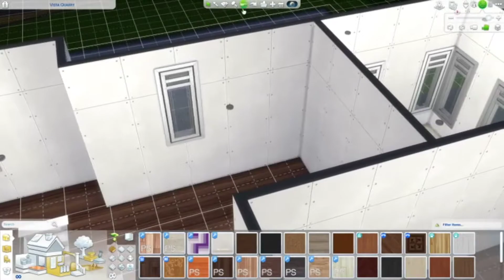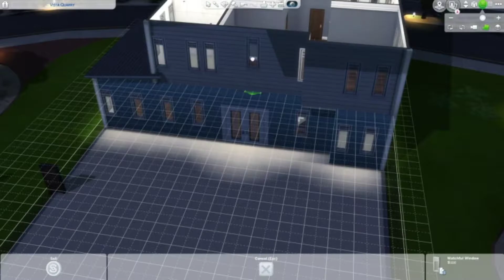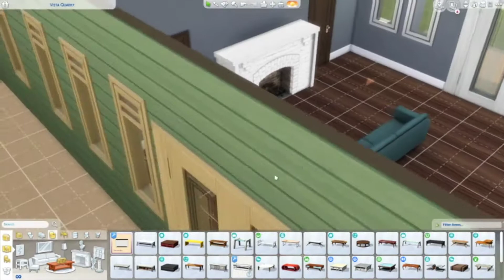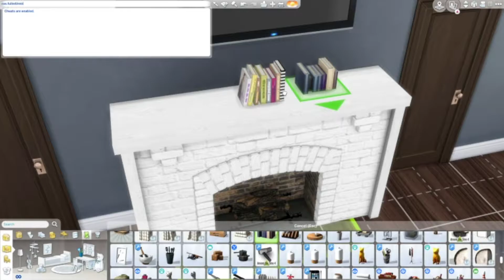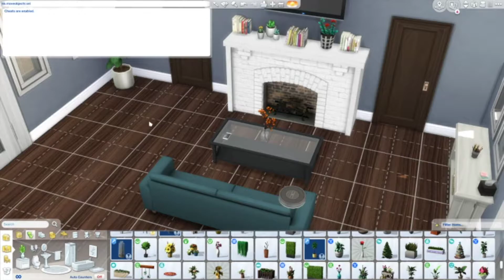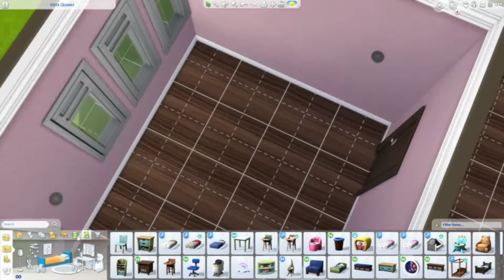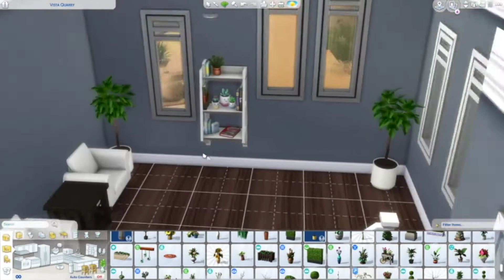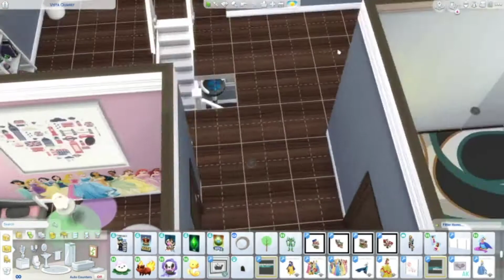the sim4 sims house makeover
hey guys its owl and today we are making over a house in the sims in oisis springs.